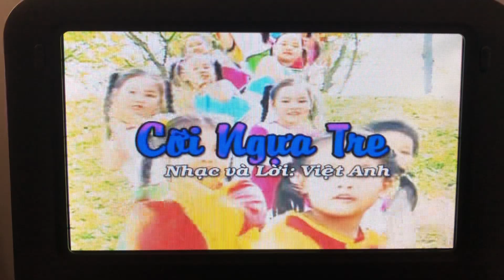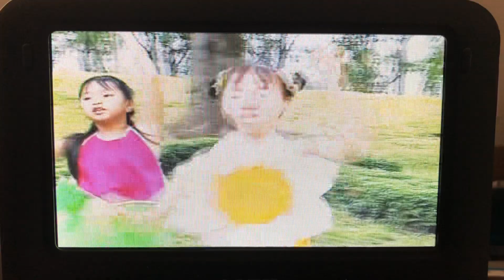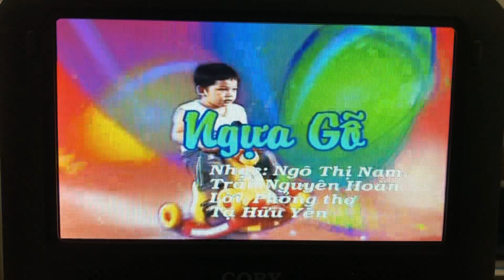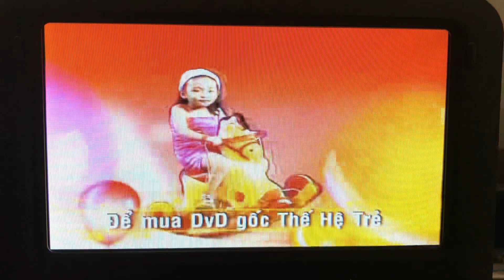Liên Khúc Ngựa Gỗ Ngựa Tre - Xuân Nghi (Music Video)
Coming Soon:
Ca Nhạc Thế Hệ Trẻ Xuân Nghi 2

I watched before night with Woody, Buzz Lightyear, Jessie, Bullseye, Rex, Slinky Dog, Hamm the Piggy Bank, Mr. & Mrs. Potato Head, Space Aliens, James P. Sullivan, Nemo the Fish, Mr. Incredible, Lightning McQueen on June 21st 2022